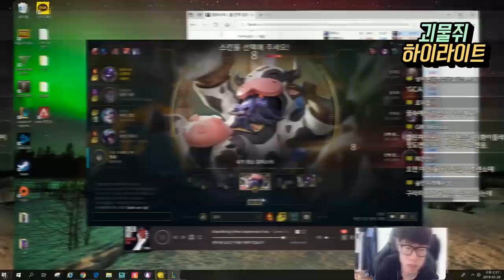롤 지고 2시간동안 가만히 앉아있는 사람